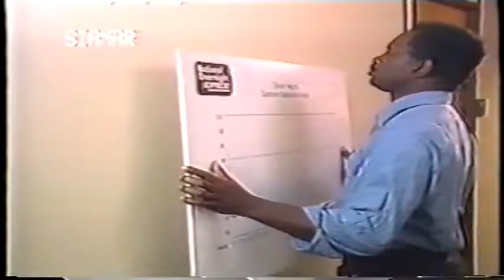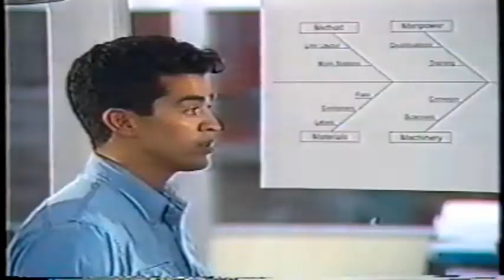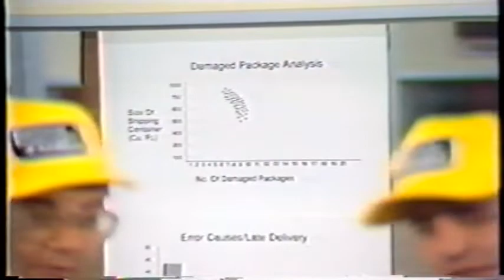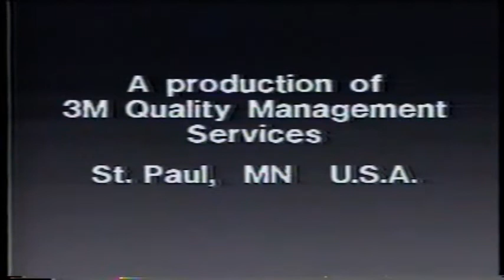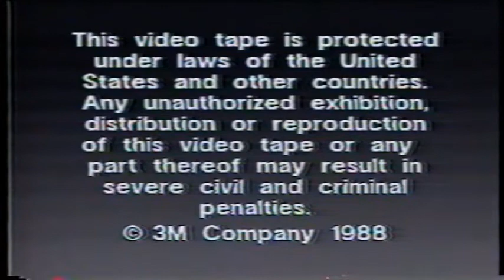Treinamento em vendas - Parte 2